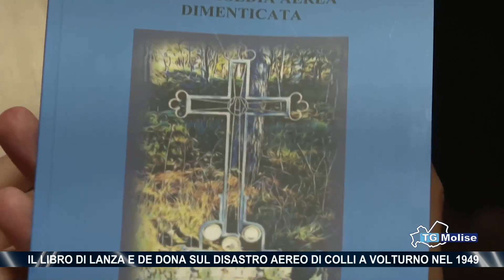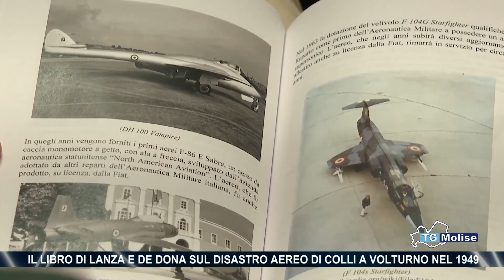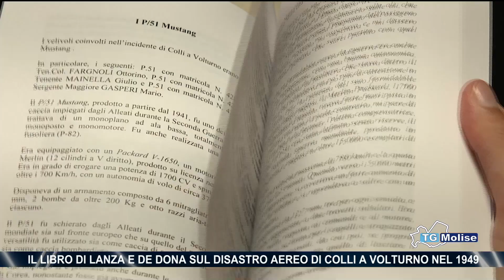Il libro di Lanza e De Dona sul disastro aereo di Colli a Volturno nel 1949